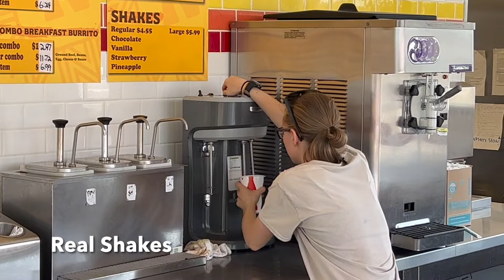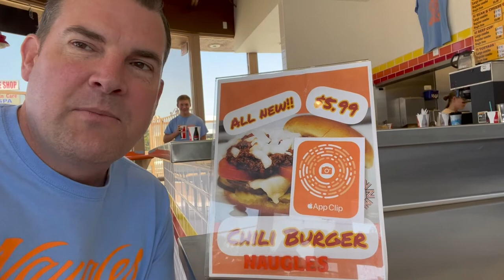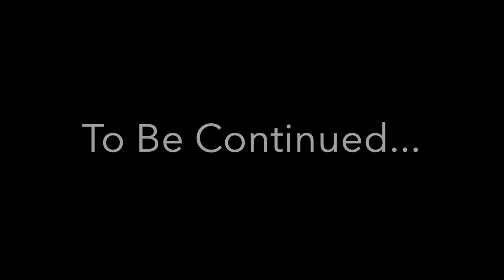NauglesMan Naugles Visit with Larry Life and Katie WOW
Special Guest Larry Life and Katie WOW join up for a Naugles run to the Stanton location.